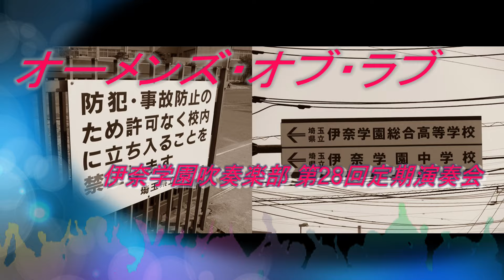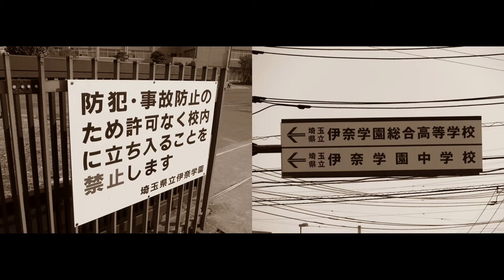伊奈学園吹奏楽部 第28回定期演奏会「オーメンズ・オブ・ラブ」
曲名：オーメンズ・オブ・ラブ
作曲：和泉宏隆
編曲：真島俊夫
指揮：宇畑知樹
演奏：埼玉県立伊奈学園総合高等学校吹奏楽部
演奏日：2013年5月3日・4日
会場：大宮ソニックシティ大ホール

Song title："Omens of Love"
Composer：Hirotaka Izumi
Arrangement：Toshio Mashima
Conductor：Tomoki Ubata
Performed by：Inagakuen Wind Orchestra
Date of performance: May 3 and 4, 2013
Venue: Omiya Sonic City Main Hall
Note: Inagakuen Wind Orcestra 28th Regular Concert

♪♪　お願い　♪♪
本動画では以下のコメントを禁止します。
※該当するコメントは管理者権限にて削除を行います。

１．個人を特定する書き込み（本名、あだ名、出身校など）
２．誹謗中傷や差別的侮辱的な表現
３．投稿した動画と他の団体の演奏・演技などを比較したコメント
４．投稿者が不適切と感じたり他の方が不快に思われるコメント

また、投稿者の許可なく動画再生リストに登録することもご遠慮ください。
※動画リストのタイトルとリスト内の動画に差異があることが散見されますため。

以上をご理解のうえ、コメントいただきますようお願いいたします。
また、動画の途中で広告が表示されることがありますが収益化はしておりません。